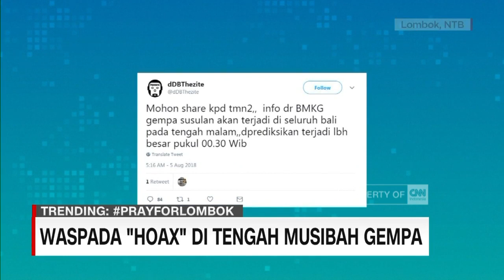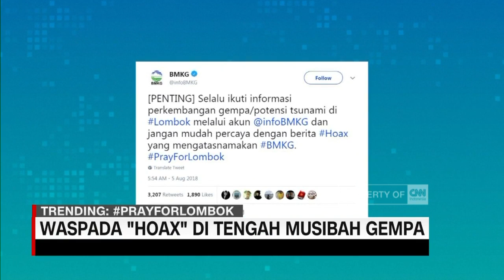Kadang Netizen Keterlaluan; Waspada "Hoax" di Tengah Musibah Gempa Lombok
Gempa bumi berkekuatan 7 Skala Richter (SR) mengguncang kawasan Lombok Utara, Nusa Tenggara Barat (NTB). Gempa tersebut berpotensi menimbulkan tsunami.

BMKG meminta masyarakat agar tidak mudah percaya dengan adanya beberapa berita palsu (hoax) yang ada di tengah musibah bencana alam.

Gempa bum iberkekuatan 7 Skala Richter (SR) mengguncang kawasan Lombok Utara, Nusa Tenggara Barat (NTB). Gempa tersebut berpotensi menimbulkan tsunami.

Gempa bumi berkekuatan 7 Skala Richter (SR) mengguncang kawasan Lombok Utara, Nusa Tenggara Barat (NTB). Gempa  Lombok tersebut berpotensi menimbulkan tsunami pada level waspada. Situasi semakin stabil, gempa semakin melemah

Guncangan gempa mencapai pulau Bali, dan sejumlah wilayah di Nusa Tenggara.
CNN Indonesia menyampaikan live report dari beberapa titik gempa, terutama di Bali, Lombok, Mataram, dan beberapa wilayah lain.

Sebelum pukul 21.00, BMKG mencabut peringatan dini tsunami. Tsunami telah terjadi, tapi dengan ketinggian air  tidak mencapai 50 sentimeter.

Like & Follow Facebook:
CNN Indonesia

cnnindonesia